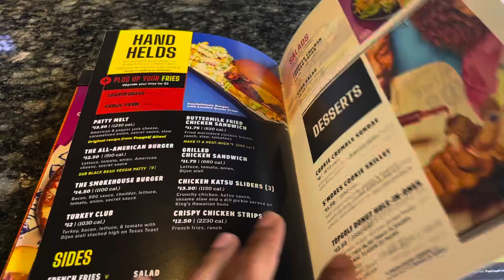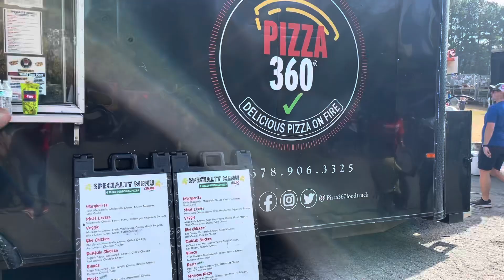WEEKLY VLOG | TOP GOLF | CAMPAIGN RALLY | ATLANTA | GEORGIA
Listen this weeks weekly vlog is short lol . I didn’t pick up my camera as much . My bad lol. Next week I got y’all though ! If you are new here welcome and if you are not welcome back !

Follow me on all socials : LSGLAMZ